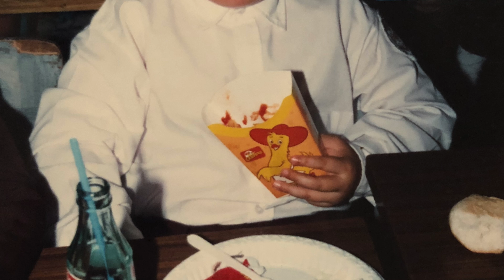HOW MY WEIGHT HAS AFFECTED MY LIFE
Y'ALL READY TO POP YOUR 🐱FOR A REAL 🐶 ONLY?!
💫Well, today's video is a little different. I decided to open up with all of you on how weight affected me and continues to affect me. This is just MY experience. I hope you all can find a glimpse of hope in this video :)

🎥 PRODUCER/EDITOR/CREATIVE DIRECTOR 🎞